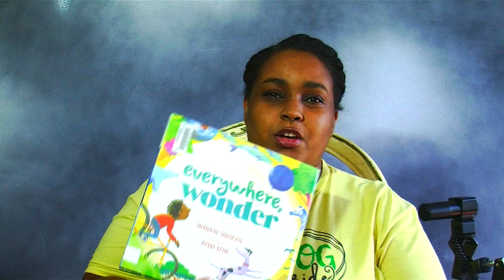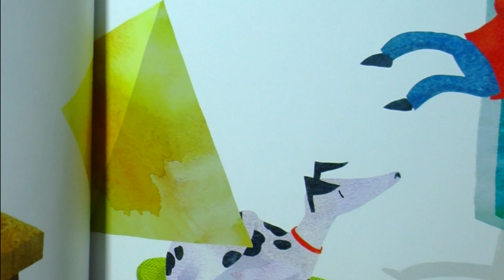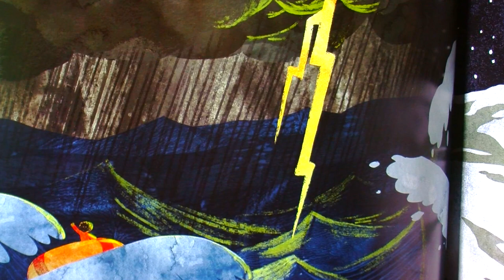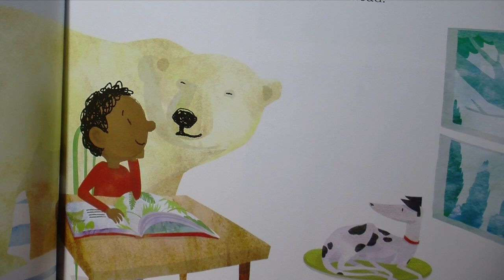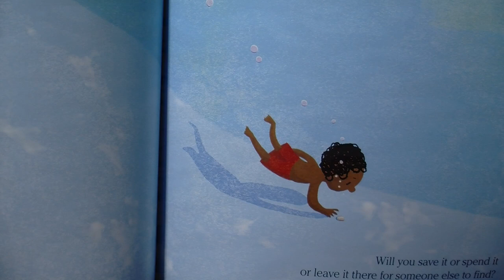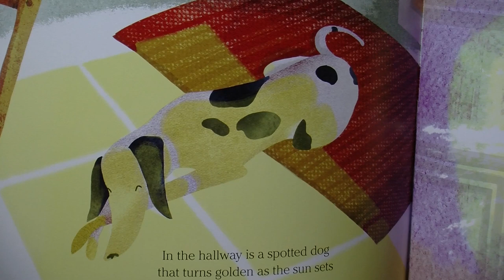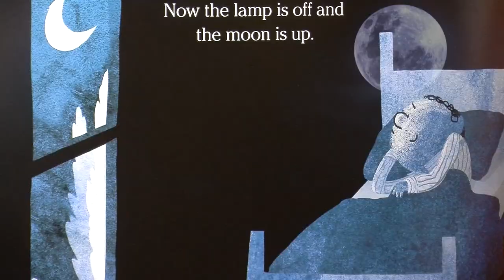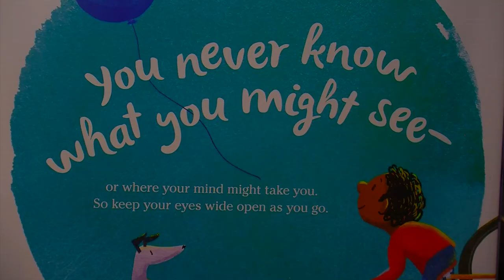Nancy Story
Education